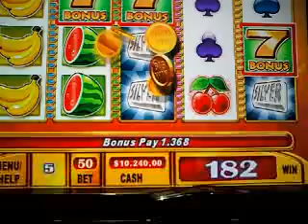Whipping Wild bonus slot machine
Bonus
Whipping wild
Casino Monticello
Chile